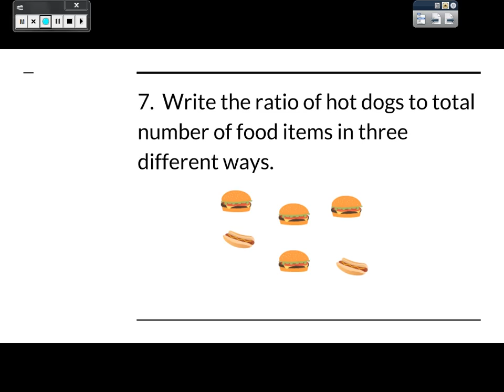Module 1 Lesson 5: Solving Problems with Equivalent Ratios